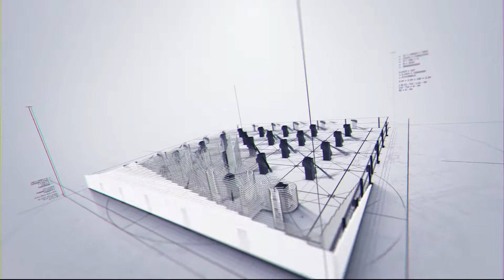Căn hộ Vinhomes Golden River - Phong cách thiết kế mang tiếng vọng xưa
Những điều thuộc về quá khứ luôn dễ khiến ta bồi hồi. Một không gian Sài Gòn hoa lệ ngày xưa được tái hiện qua thiết kế, hay phong cách Đông Dương cực kì ấn tượng.
Bạn có thể tìm lại những chi tiết quen thuộc trên bộ sofa thiết kế ấn tượng, bàn ghế ăn đẹp trang nhã hay giường ngủ và tủ quần áo kín đáo, chắc chắn.
ICON luôn tìm tòi những xu hướng mới cho thiết kế của mình, nhưng cũng không quên những giá trị truyền thống của con người Việt Nam.
Office : 5-6th Floor, IDC Building, 163 Hai Ba Trung Str, W6, D3, HCMC.
Factory : 46/2A Tan Dong Hiep, Di An, Binh Duong.